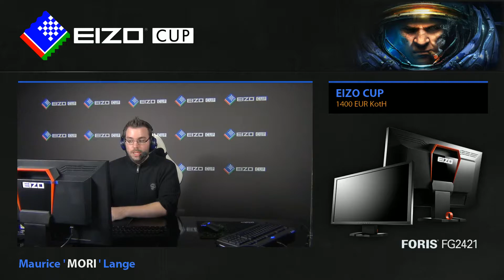#255 MarineLord(T) vs. Grubby(P) - EIZO Cup StarCraft II Heart of the Swarm Video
EIZO StarCraft II Cup. Zweites Spiel um 300€ mit MarineLord vs. Grubby.